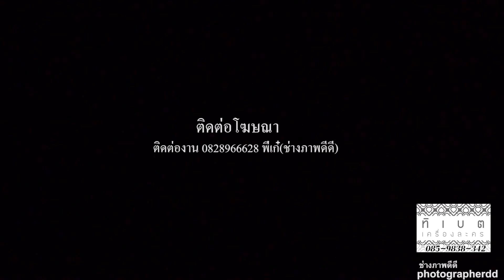"ฉุยฉายบุเรงนอง" มหาวิทยาลัยราชภัฏธนบุรี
การรำมาตรฐานทางด้านนาฎศิลป์ไทย

การแสดงผลงานนาฏศิลป์ไทยอนุรักษ์
นักศึกษาชั้นปีที่ ๓ สาขาวิชานาฏศิลป์และการแสดง
คณะมนุษยศาสตร์และสังคมศาสตร์ มหาวิทยาลัยราชภัฏธนบุรี
ณ หอประชุม ศูนย์มานุษยวิทยาสิรินธร

ติดต่อถ่ายงานๆภาพนิ่งและวิดิโอได้ที่

Bunditpatanasilpa Institute Chiang Mai College of Dramatic Arts
Sukhothai College of Dramatic Arts Nakhon Ratchasima College of Dramatic Arts
Roi Et College of Dramatic Arts Kalasin College of Dramatic Arts
Lopburi College of Dramatic Arts Chanthaburi College of Dramatic Arts
Suphanburi College of Dramatic Arts Angthong College of Dramatic Arts
Phatthalung College of Dramatic Arts Nakhon Si Thammarat College of Dramatic Arts
Technical Arts College Suphanburi Arts and Crafts College
Nakhon Si Thammarat Technical College

University of the Thai Chamber of Commerce Hua Chiew Chalermprakiet University
Assumption University